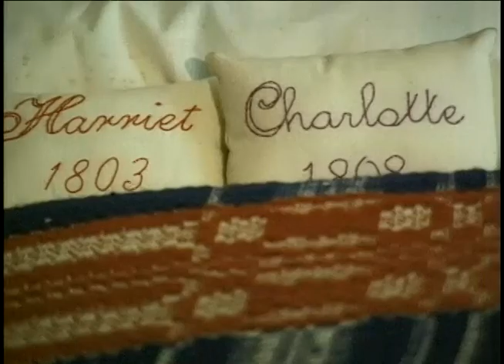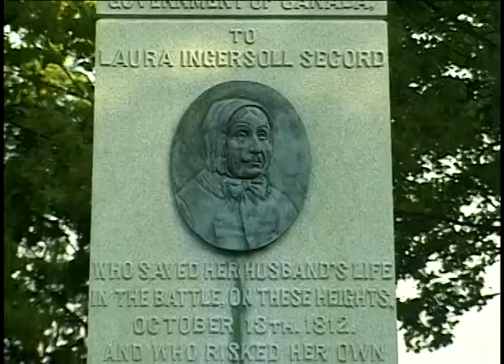1812 - Part 2 - The Story of Laura Secord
Laura's walk to warn British troops of an American invasion may have contributed in saving Upper Canada from becoming a U.S. State, but it came at a price. The Officer she warned later repaid the debt.